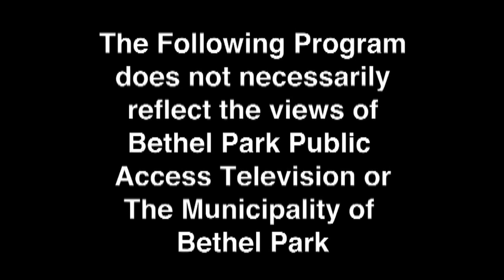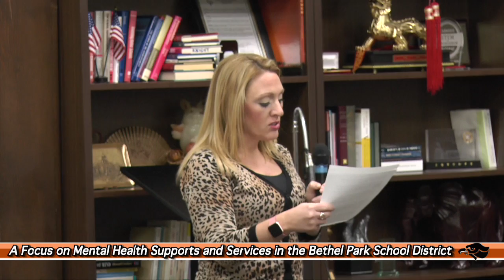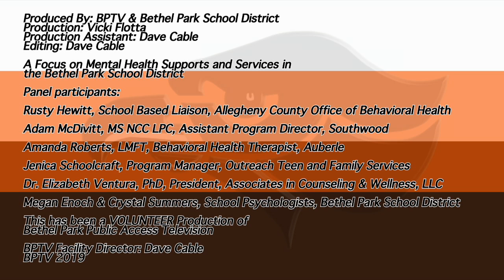A Focus on Mental Health Supports and Services in the Bethel Park School District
“A Focus on Mental Health Supports and Services in the Bethel Park School District,” and will include a panel comprised of the District’s interagency partners, who will discuss the mental health supports available in the Bethel Park School District.

Panel participants are:
Rusty Hewitt, School Based Liaison, Allegheny County Office of Behavioral Health
Adam McDivitt, MS NCC LPC, Assistant Program Director, Southwood
Amanda Roberts, LMFT, Behavioral Health Therapist, Auberle
Jenica Schoolcraft, Program Manager, Outreach Teen and Family Services
Dr. Elizabeth Ventura, PhD, President, Associates in Counseling & Wellness, LLC
Megan Enoch & Crystal Summers, School Psychologists, Bethel Park School District